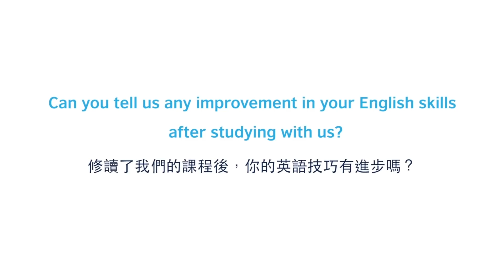中學英語課程 – 家長分享Sam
Sam參加英國文化協會中學英語課程之後，說得一口流利英語之外，更發現原來音樂亦能打破英語對話中的「dead air」情景！想知Sam 媽媽如何從云云學府中挑選英國文化協會和？立即觀看影片！

中學英語課程提供非傳統單向式教學，互動課堂提供多個以英語溝通的機會，重點訓練說話技巧、改善發音及鞏固文法知識，揭開星級前程！於應付校內試及DSE時能得心應手，成功投身國際社會。

中學英語課程資料及預約英語水平測試